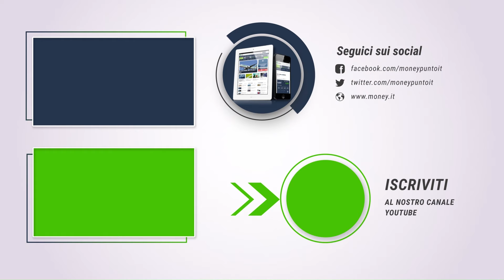Chi c'è davvero dietro KAMALA HARRIS? - Con Roberto Mazzoni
Chi c'è dietro la figura di Kamala Harris? Roberto Mazzoni spiega il suo punto di vista nell'ultima intervista a Money.it. Recupera il video completo